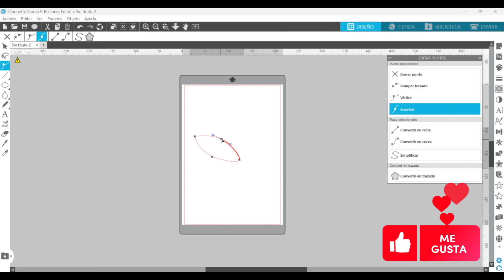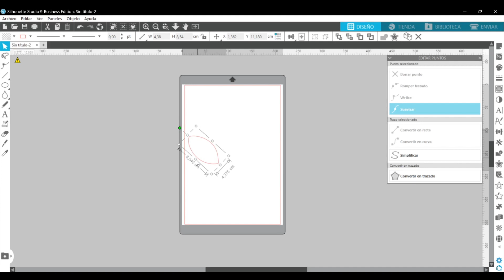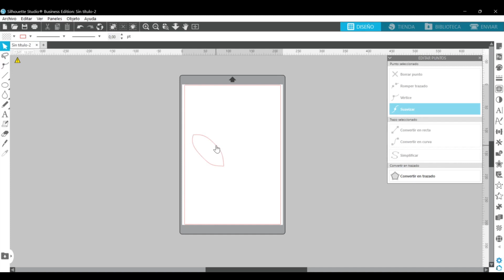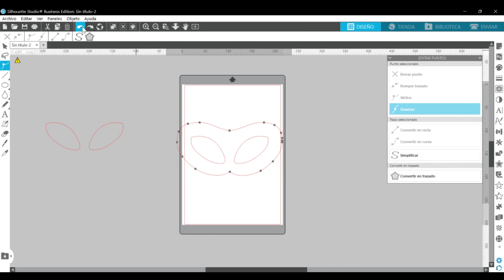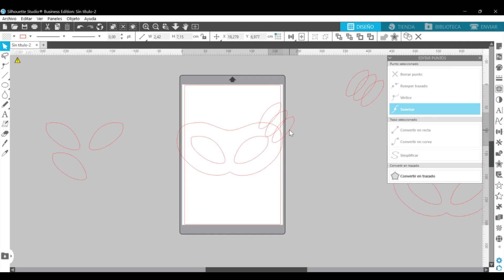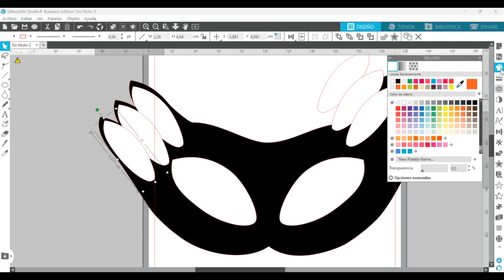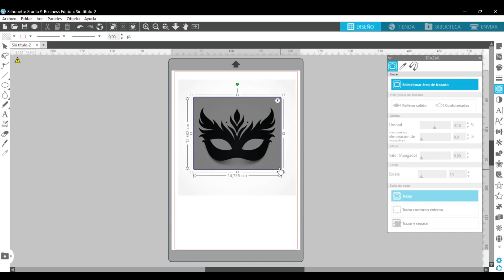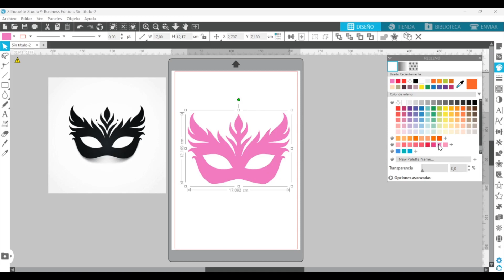Como hacer una máscara de carnaval con Silhouette Studio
En este video puedes ver como hago una máscara para carnaval, con el tienes la base para hacer tus propios diseños para tus necesidades, cartulina, vinilo, etc. (me ha quedado fatal pero no lo conseguí hacer mejor, tened piedad de mí, lo hizo mejor la IA, inteligencia artificial, que yo)

Links a mir RR.SS.